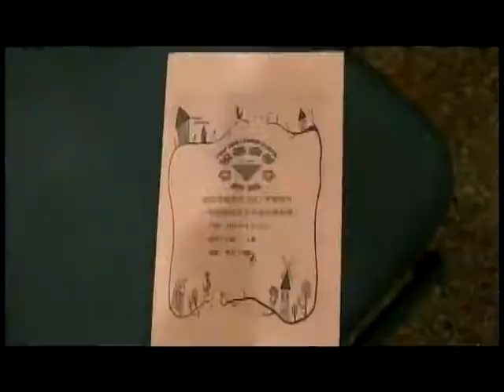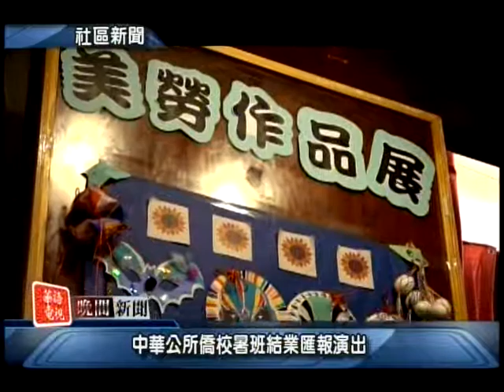華語電視 晚間新聞 08/17/2017